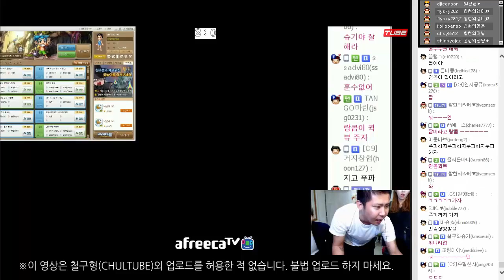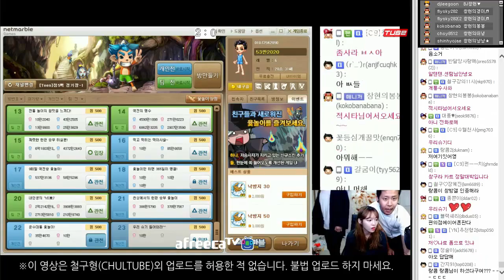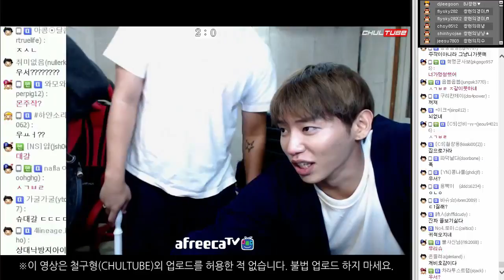[철구] 비글즈vs블랙리스트 죽음의 4종경기! 5부★ 화제의 인물 슈기의 윷놀이 (16.10.17-6):: ChulGu